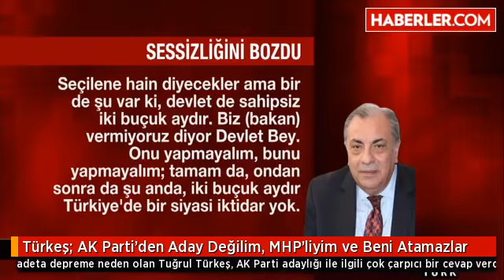Türkeş AK Parti'den Aday Değilim, MHP'liyim ve Beni Atamazlar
Bakanlık görevini kabul ederek MHP'de adeta depreme neden olan Tuğrul Türkeş, AK Parti adaylığı ve ihraç sorularına çok çarpıcı cevaplar verdi.